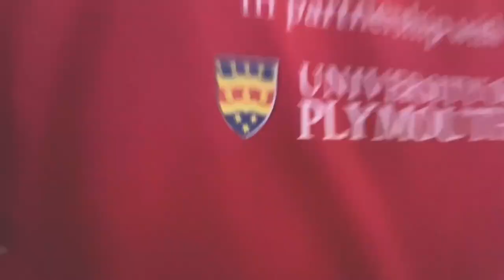Head over to The Ship Mart for you essentials 😉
Craving for a snack? 🍪 Head on to Deck 4 of The Ship Campus and get some at The Ship Mart to enjoy varieties of delicious snacks! The Ship Mart doesn't only sells local products but also sells foods and snacks from Japan 🇯🇵 and Korea 🇰🇷!